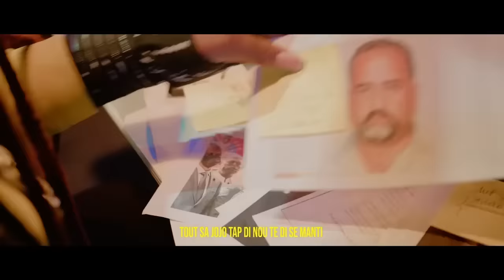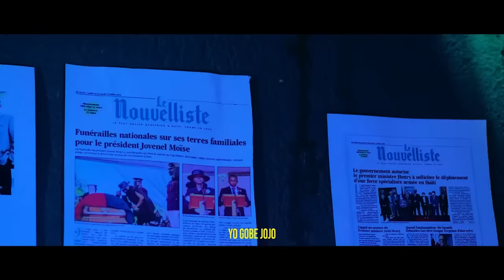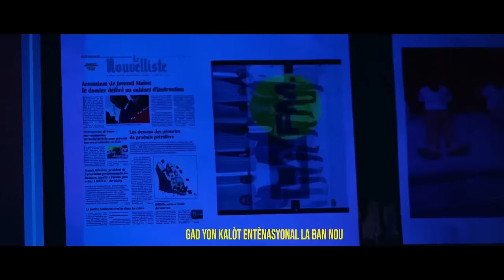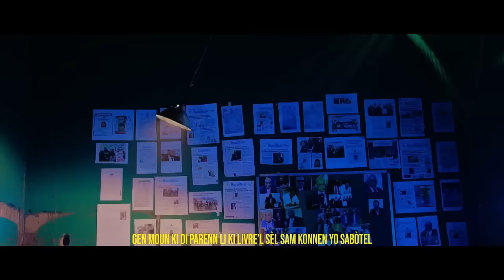LUIZ ABINADER FRAPE FÒ DOSYE AYITI,DOSYE ASASINA JOVENEL.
InfoBertho LUIZ ABINADER FRAPE FÒ DOSYE AYITI,DOSYE ASASINA JOVENEL.